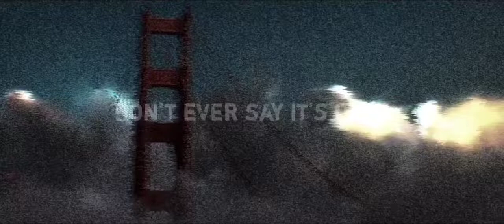Lil Nas X - STAR WALKIN' (Metanoia Remix) (League of Legends Worlds Anthem) [Music Video]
Follow Metanoia